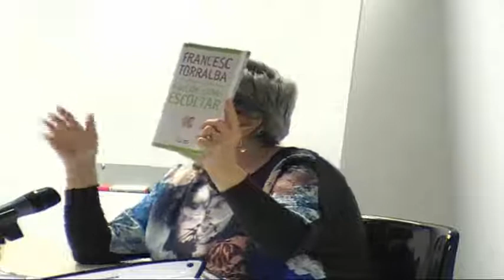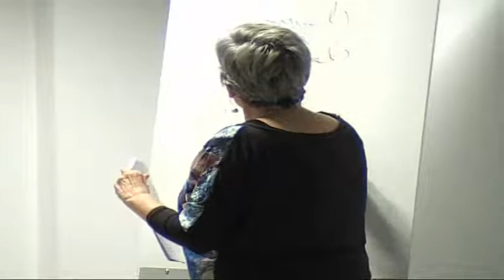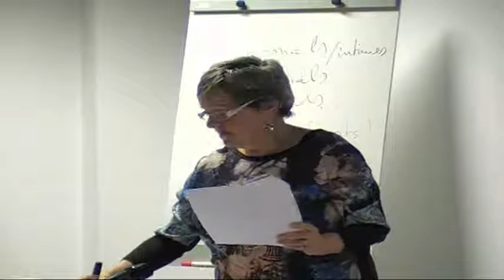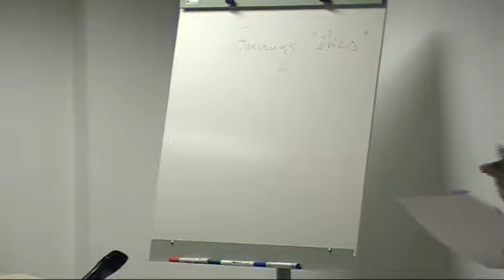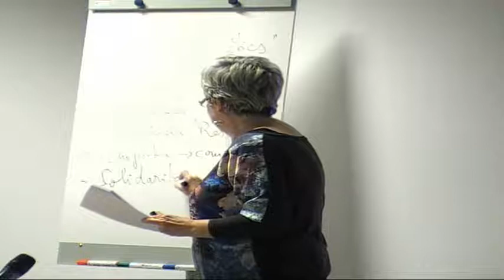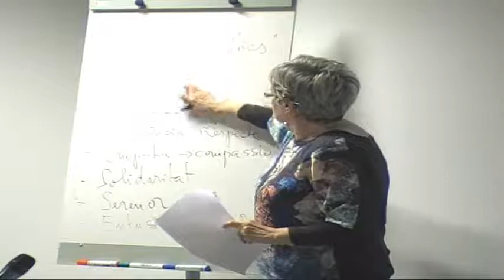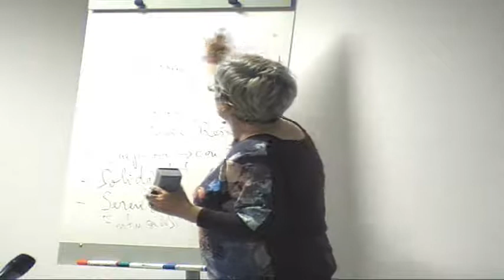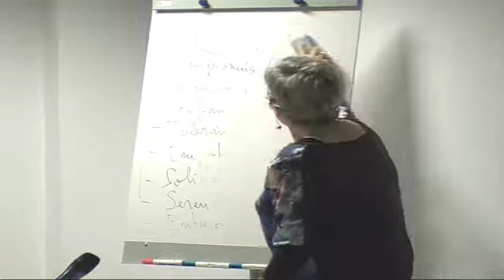Conferència "Pèrdues, guanys i dols: des del realisme i l’acceptació"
Concepció Poch, membre del Grup d’Ètica i Educació de l’Institut de Ciències de l’Educació de la Universitat Autònoma de Barcelona, aporta en aquesta xerrada ) reflexions i eines per identificar i afrontar el dol i les pèrdues.